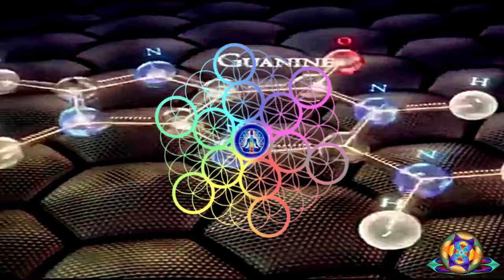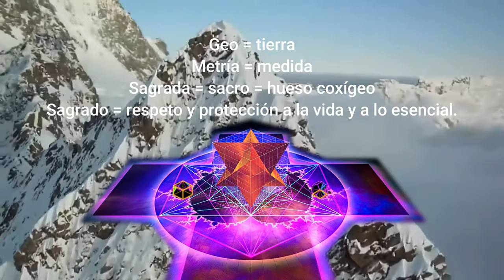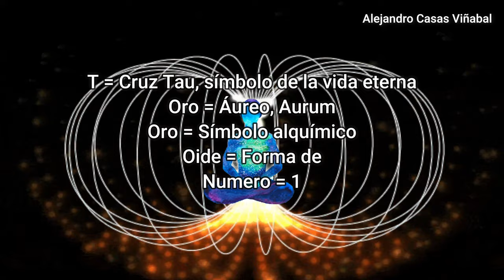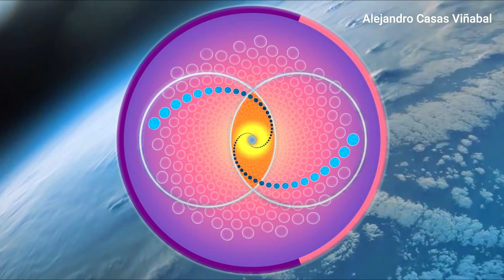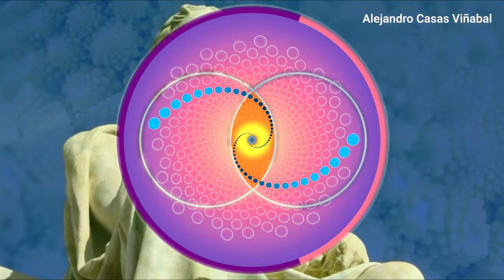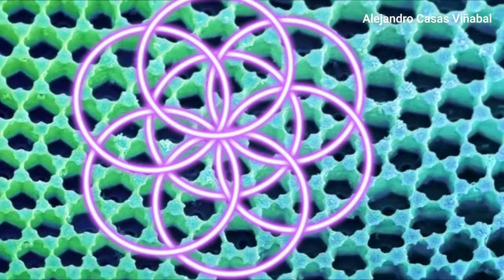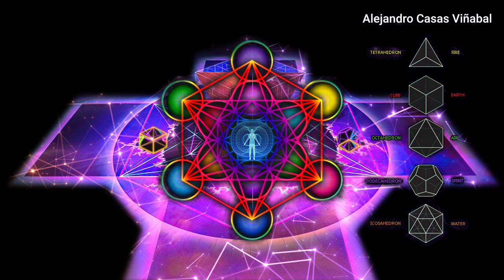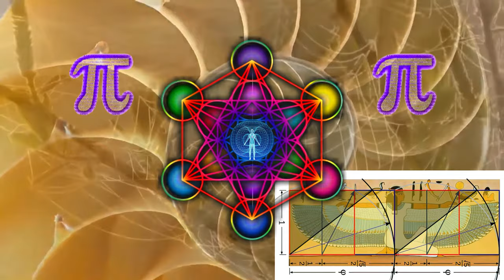EL MANUAL DE LA GEOMETRIA SAGRADA 2022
Hay algo geométrico en el Cosmos y algo cósmico en la geometría.
Contenido del Video:
El Cosmos y su creación
Los orígenes del ser humano.
Los Universos Paralelos.
Las 11 dimensiones en base a la Teoría de Cuerdas
Geometría Sagrada
El Toroide.
“Los Elementos” Punto, La línea el Circulo
 La esfera.
 El vesica piscis.
Los tres círculos.
La Semilla de la Vida y sus 7 círculos o esferas.
El rango de luz que sustenta la vida.
El Huevo de la Vida y los 13 círculos o esferas.
La Flor de la Vida y los 19 círculos o esferas.
El Fruto de la Vida.
Funciones del fruto.
El Árbol de la Vida como es arriba, es abajo, como es afuera, es adentro.
El Cubo Metatrón.
El Cubo Metatrón y los 5 Sólidos Platónicos.
El número Phi, llamado “proporción áurea”
Los grandes descubridores del phi
Fidias: El más famoso escultor, arquitecto y pintor de la Antigua Grecia (490 a. C. - 431 a.C.)
Fibonacci: Leonardo Pissano, gran matemático italiano (1170 – 1250)
Alberto Durero: Arquitecto, pintor, escultor, el más famoso en el arte Renacentista, alemán (1471 – 1528).
Rectángulo Áureo.
Ángulo Áureo.
 Leonardo Da Vinci, arquitecto, escultor, y pintor italiano (1452 – 1519)
EL MANUAL DE LA geometria sagrada 2022 ALEJANDRO CASAS VIÑABAL